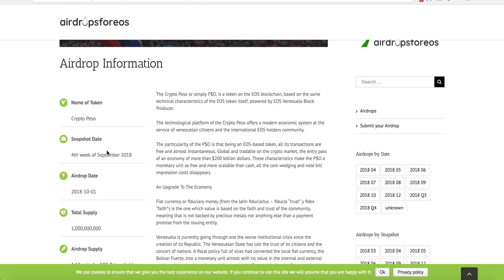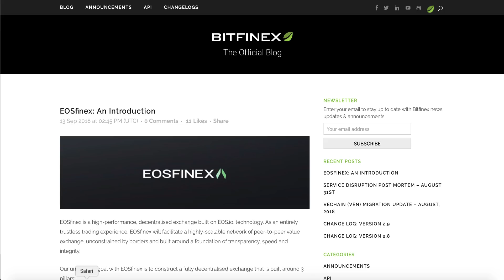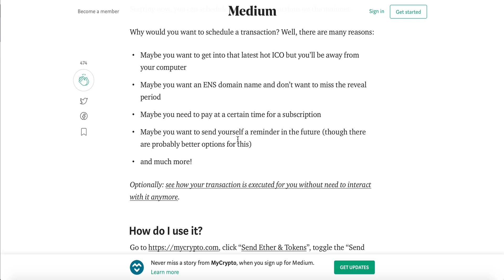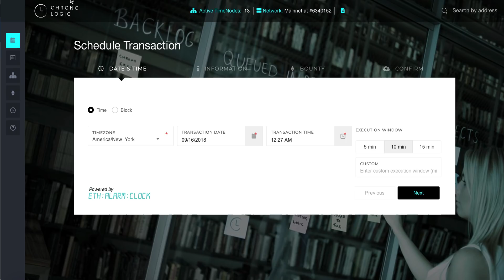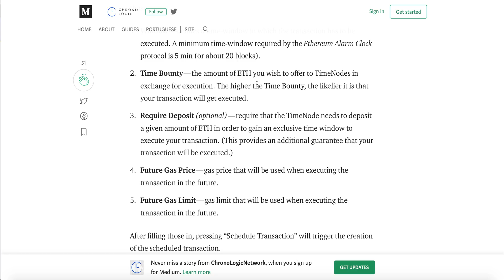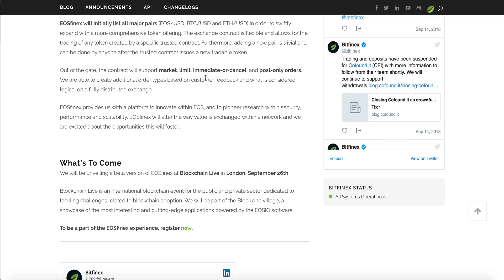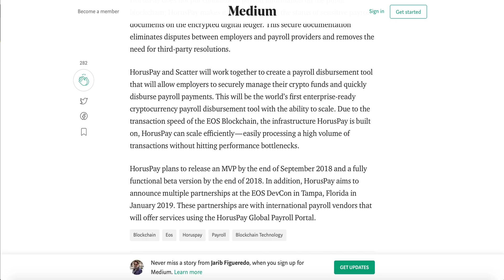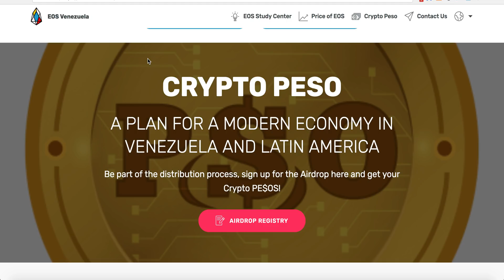Schedule Ethereum Transaction MyCrypto, Free EOS Account, EOS Airdrop, HorusPay Scatter Wallet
Using MyCrypto to schedule  your Ethereum transactions, how to create free EOS Account, EOS airdrops Crypto Peso by EOS Venezuela, Bitcoin future contract will expire next week. Horuspay and Scatter Strategic partnership

How to Earn EOS Cash ECASH Horus Pay,  How to Airgrab EOS Airdrops Worbli airdrop, Cardano

Schedule Your Ethereum Transactions Now On MyCrypto
The Ethereum Alarm Clock from ChronoLogic is live!

Bitcoin
37iVjm3X4MqC4wKg3vVVeLrNPTvpijtV9t

0x0c2e50bd4CcC5632aa09DDb6b07ec6c04057Fb2c

Litecoin
LWPi44jntGu9Wi7XpXMoFjkky31j7F1ys5

NEO/NEP5 Token
AbgzecWT2pnBhSha1UAm3qMq4ru7tZzSqY

EOS Account
wickedcrypto